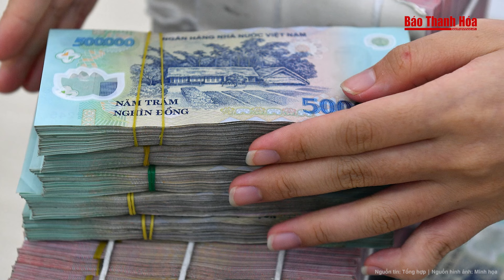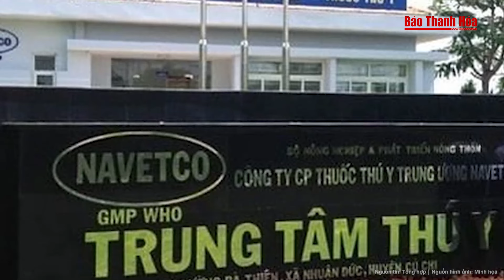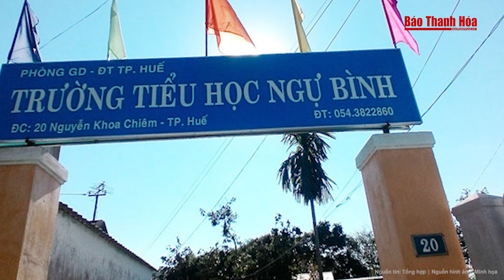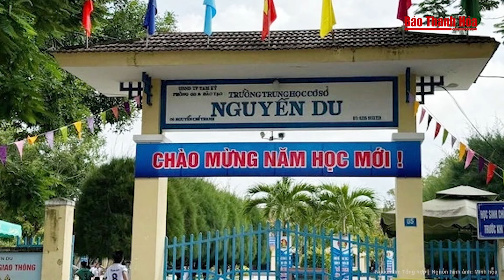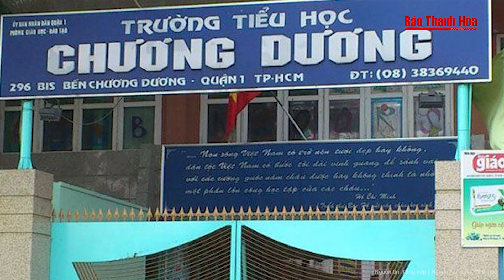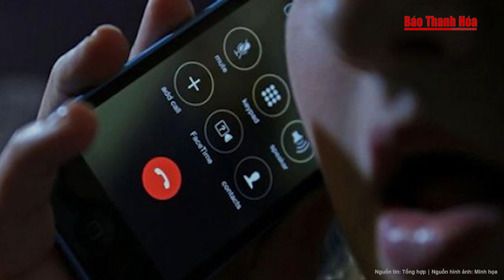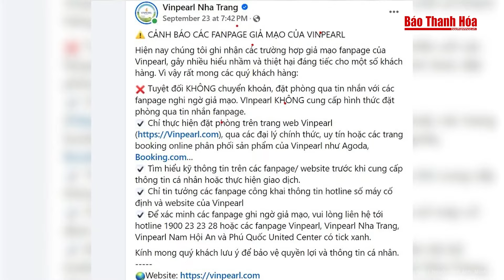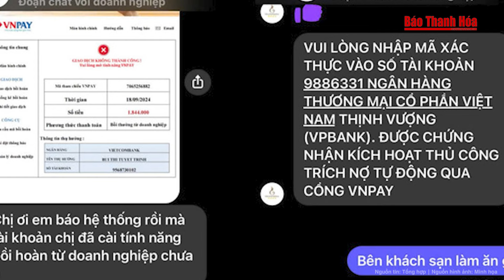Bản tin an ninh trật tự: Khẩn trương xác minh việc người dân ‘hôi của’ khi xe tải gặp nạn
Tin tức mới nhất | Bản tin an ninh trật tự: Khẩn trương xác minh việc người dân ‘hôi của’ khi xe tải gặp nạn
Chiều 30/9, đại diện UBND huyện Cẩm Khê cho biết, Công an huyện đã vào cuộc phối hợp với chính quyền cấp xã làm rõ thông tin đang lan truyền trên mạng xã hội về việc người dân "hôi của" xe ô tô gặp nạn tại Km83 cao tốc Nội Bài - Lào Cai. Theo đó, km83 đường cao tốc Nội Bài - Lào Cai thuộc địa bàn xã Minh Tân, huyện Cẩm Khê.